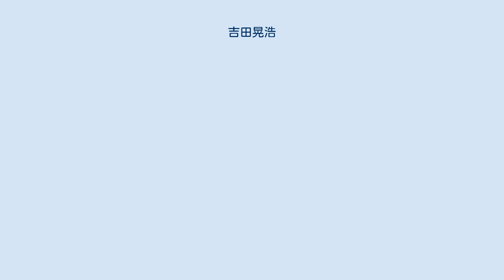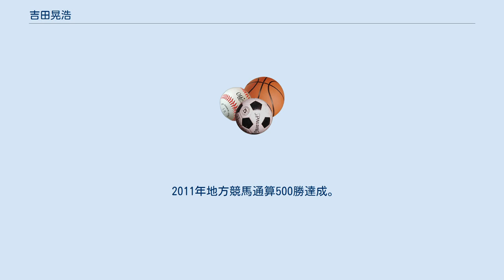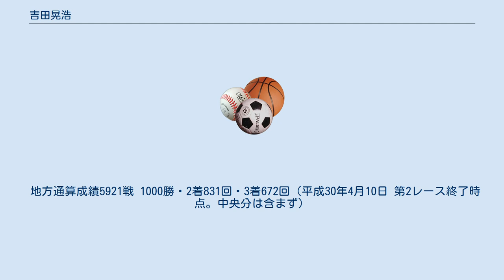吉田晃浩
吉田 晃浩（よしだ あきひろ、1981年10月27日 - ）は、地方競馬の金沢競馬場佐藤茂厩舎所属の騎手である。
勝負服の柄は胴青・赤十字襷、袖白・赤縦縞。
浦和競馬では黒・袖橙一本輪。
 2000年3月31日付けで地方競馬騎手免許を取得し、上山競馬場佐藤茂厩舎からデビュー。
同年4月29日第2回上山競馬1日目第5競走C4ハ組条件戦アサクサフォティで初騎乗初勝利（11頭立て5番人気）。
上山時代の公式ニックネームは「赤い狼吉田」。
 2001年11月18日第3回福島競馬8日目第9競走福島2歳ステークスをトウシンクイーンで中央競馬初騎乗（16頭立て13番人気9着）。
 2003年3月31日をもって上山競馬場が廃止されたため浦和競馬場小嶋一郎厩舎に移籍。
 2004年地方競馬通算100勝達成。
 2005年8月に騎手免許を返上。
上山時代に所属の佐藤茂調教師が金沢競馬場に移籍していたため、騎手会の内規に従い厩務員をしながら騎手免許の再取得をめざし、2007年1月1日付けで騎手免許再取得。
同年4月1日第1回金沢競馬1日目第4競走3歳A2組条件戦マルハチヘラクレスで騎乗再開（10頭立て2番人気3着）し、翌4月2日第1回金沢競馬2日目第1競走C45組条件戦をノーブルレディで優勝し、金沢競馬での初勝利をあげた。
 2007年10月14日第14回金沢競馬1日目第11競走第42回サラブレッド大賞典をミカワノボスで逃げ切り優勝、重賞初制覇（12頭立て8番人気）。
 2008年地方競馬通算200勝達成。
 2009年4月7日第1回金沢競馬2日目第4競走C32組条件戦で1番人気トウショウスワットに騎乗していたが落馬し負傷。
同年5月24日第4回金沢競馬3日目第3競走C22組条件戦ジャイコで騎乗を再開した（10頭立て8番人気6着）。
 2010年8月1日第10回金沢競馬1日目第6競走能登海洋深層水特別（3歳B1）をミヤノトライアンで優勝（8頭立て4番人気）し、2760戦目で地方競馬通算400勝達成。
 上山競馬廃止後移籍した浦和競馬では騎乗回数も少なく非常に低迷していたが、金沢競馬移籍後2年目からリーディング争いに加わるなど躍進。
移籍は大成功だった。
 2011年地方競馬通算500勝達成。
 2012年地方競馬通算600勝達成。
 10月5日と10月19日にスーパージョッキーズトライアルに初出場。
第1ステージでは12Ｐ、第2ステージでは17Ｐ、合計29ポイントを獲得し総合7位。
 2012年度、リーディング獲得 2013年地方競馬通算700勝達成。
 2013年度、リーディング獲得 2014年6月8日第6回金沢競馬1日目第7競走、トウショウパシオンで地方競馬通算800勝達成。
 2015年3月22日 レース中に馬が前のめりに転倒して落ち、後続の馬に頭を蹴られた。
病院に搬送された時には意識はなく、十時間余りにも及ぶ緊急手術で一命はとりとめたが、脳挫傷と診断され、医師から「もう騎手は難しい」と告げられた。
騎手生命を危ぶまれたが、 リハビリとトレーニング成果を出し、 翌年7月末には馬にまたがれるようにまで回復をとけだ。
 2016年3月20日 約一年ぶりの騎乗となった第8競走で、 いきなり白星をあげた。
 2018年4月10日　金沢競馬第4日目第2競走でゴールデンパレス号に騎乗し、地方競馬通算1000勝を達成。
 地方通算成績5921戦 1000勝・2着831回・3着672回（平成30年4月10日 第2レース終了時点。中央分は含まず）